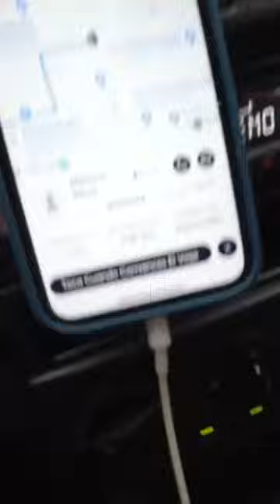Primer día De UBER en Venezuela 🇻🇪 part 2